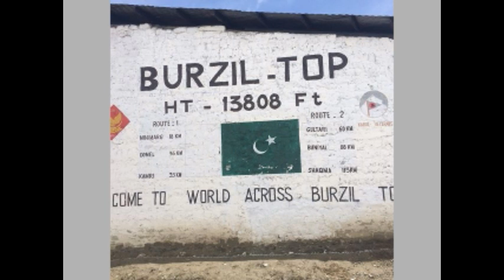Burzil Top || Burzil Pass || astore || northern areas of pakistan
The Burzil Pass  (13,808 ft) is an ancient pass in northern Pakistan, and is part of the historic caravan route between Srinagar and Gilgit. The pass lies close to the Line of Control demarcating India and Pakistan, which has since closed the Burzil.